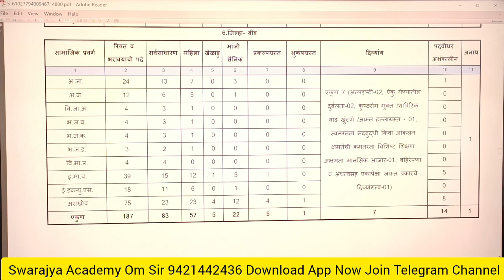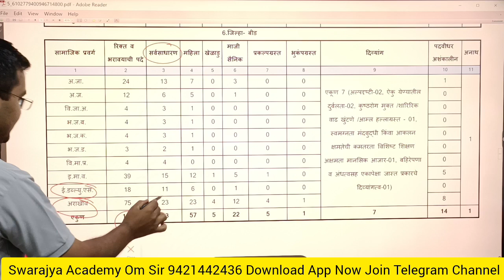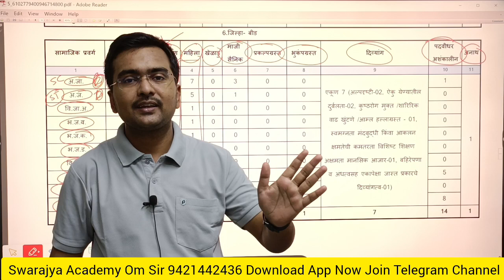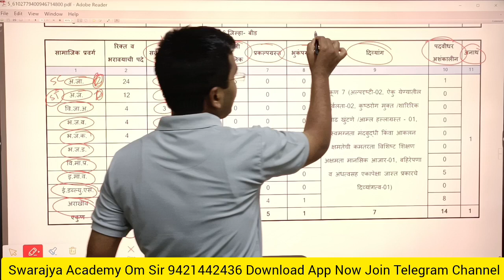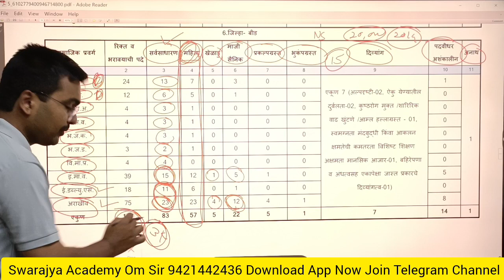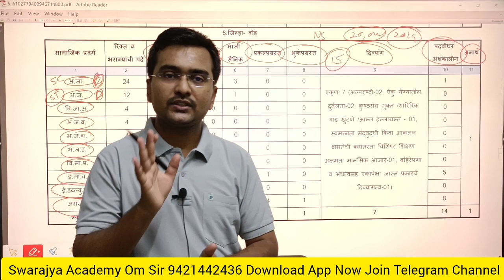तलाठी भरती जाहिरात 2023 बीड जिल्ह्यातून कोणी फॉर्म भरावा ?